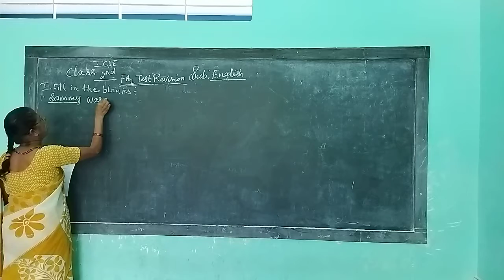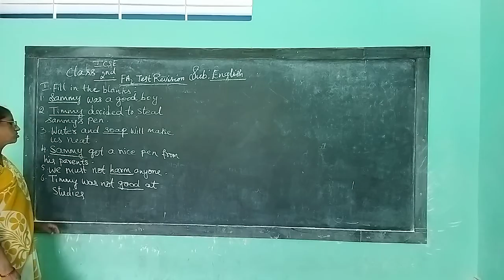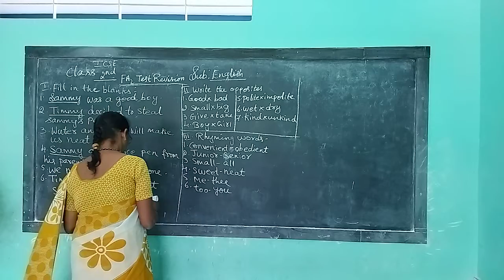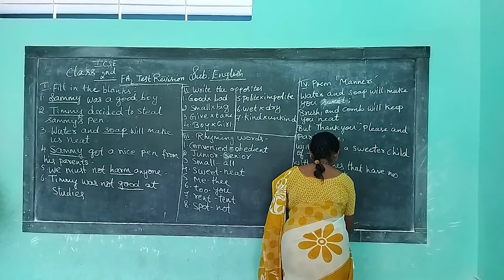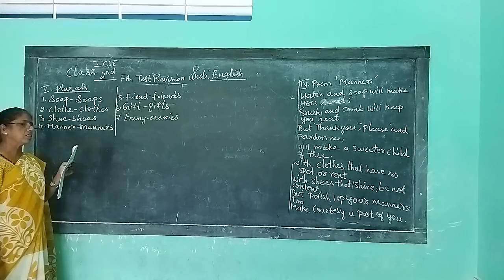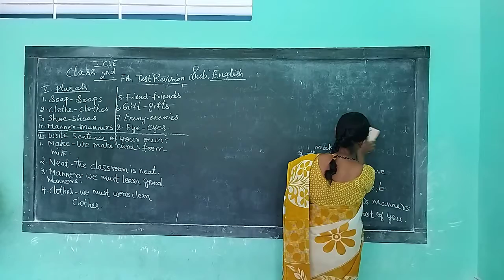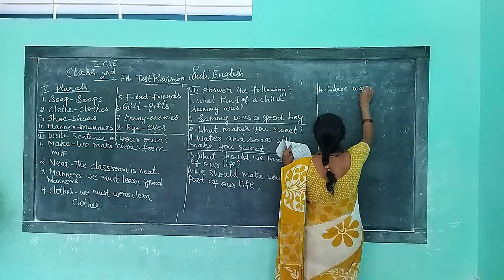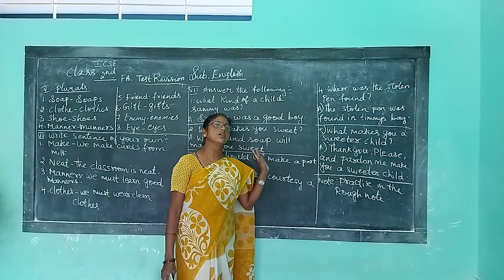2nd icse english 20 9